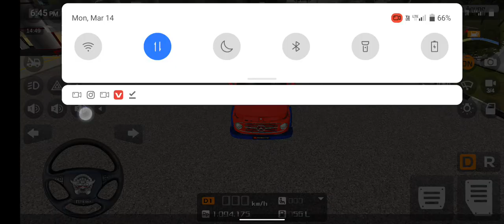Simulator Indonesia Gemas Video 🚛🚛🚛 TIRCK gems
Simulator game and